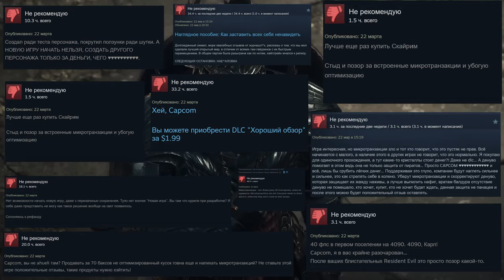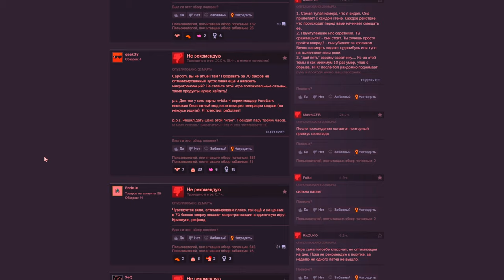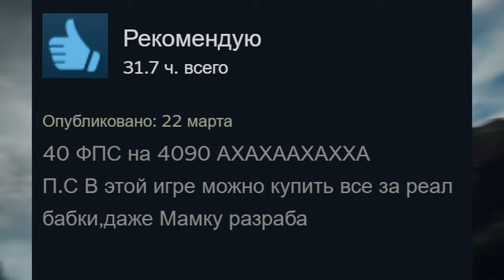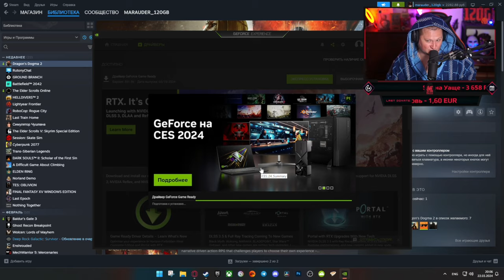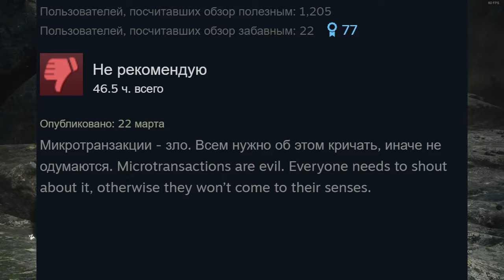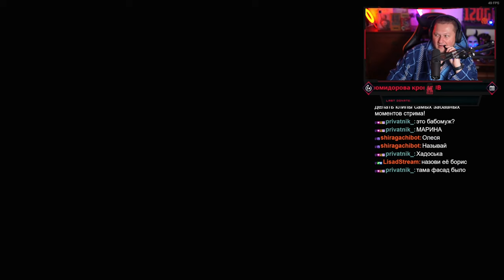ПРОВАЛ DRAGONS DOGMA 2 ИЛИ ТРЯСКА ГЕЙМЕРОВ?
Совсем недавно вышла DRAGON'S DOGMA 2 и получили разгромные отзывы от игроков. В чем же причина таких плохих оценок? Плохая оптимизация? Или это реально плохая игра? Что натворили Capcom? Обо всем этом в очередном видео.

Таймкоды:
00:00:00 Вступление
00:01:22 Что это за игра?
00:03:10 Про ожидания, релиз и негативные отзывы
00:04:29 Про оптимизацию
00:07:13 Про донат
00:10:26 Про графику
00:12:12 Про сюжет и лор
00:13:42 Про атмосферу
00:15:31 Про геймплей
00:17:53 Итоги - с чем же просчитались Capcom?